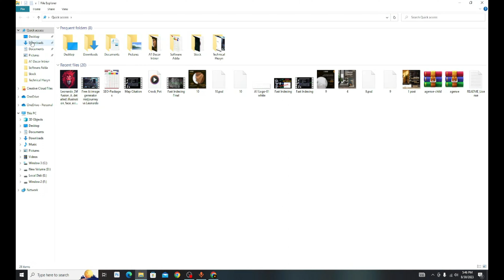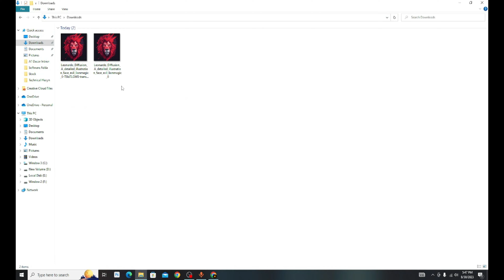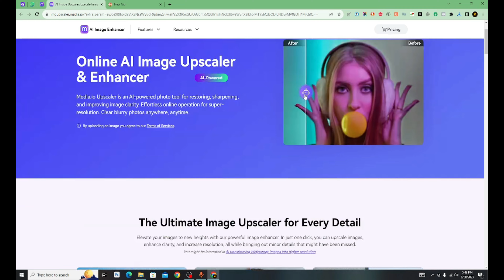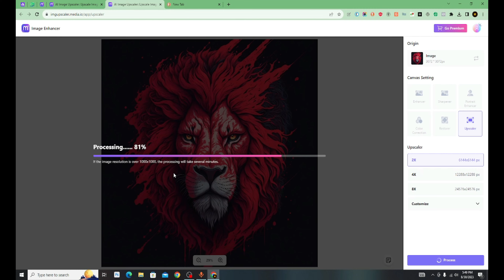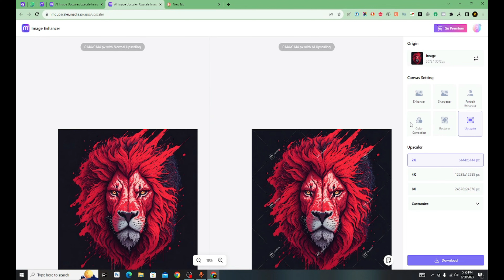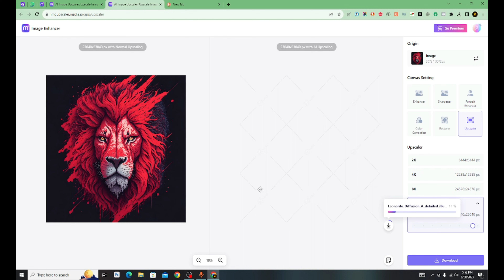Revolutionizing Midjourney Image Quality : Unleashing the Power of 8K with Cutting-Edge AI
Hello 🙋🏻‍♂️ Guys , I am Hexyn and here to give you some Informative Video (◔‿◔)

In this groundbreaking video, we unveil the future of image quality enhancement with our revolutionary AI technology. Witness the awe-inspiring potential of 8K resolution as it takes a giant leap forward in visual excellence.

Our advanced AI algorithms work tirelessly to upscale images, breathing life into every pixel and accentuating even the tiniest details, resulting in an unmatched viewing experience. Prepare to be astounded as we demonstrate how our cutting-edge AI technology unleashes the true power of 8K resolution.

Discover the incredible clarity, depth, and realism that were once unimaginable. With our Midjourney AI-driven image upscaling capabilities, the quality of your visual content will be transformed beyond your wildest expectations.

Say farewell to fuzzy, blurry visuals and unlock a new world of crispness and vibrancy. Whether you're a professional photographer, filmmaker, or simply a content enthusiast, embracing the potential of 8K resolution with our AI technology is a game-changer. Experience the future of image quality, where each frame is a masterpiece in its own right.

Explore how our AI algorithms adapt and learn from vast amounts of data, enabling them to enhance even low-resolution content to an astonishingly high level. Witness the magic unfold as outdated images get a new lease on life, completely revitalized by our ground-breaking AI advancements. Join us on this captivating journey through the incredible capabilities of 8K image upscaling using cutting-edge AI technology.

Unleash the power of our groundbreaking innovations and elevate your visual experiences to breathtaking new heights. Don't miss out on being part of the image quality revolution!